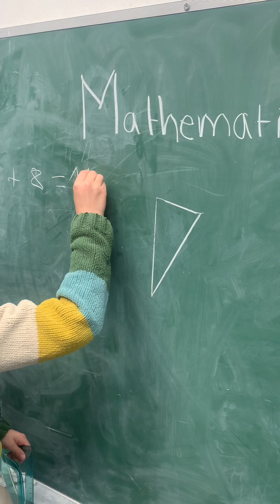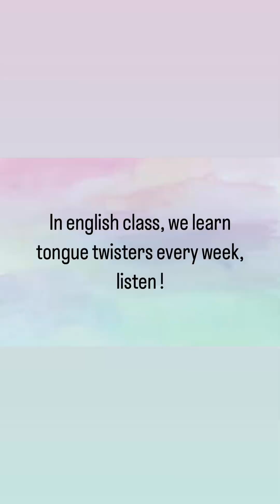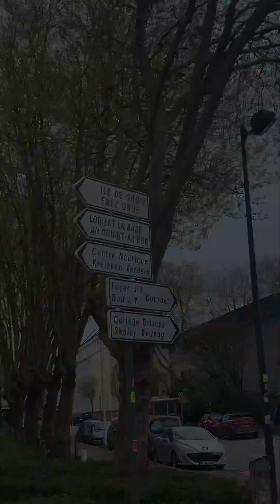Vidéo 04 05 2023 15 54 32